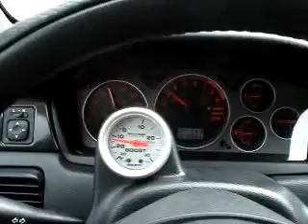Cruise around Indianapolis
No interstate thru downtown?